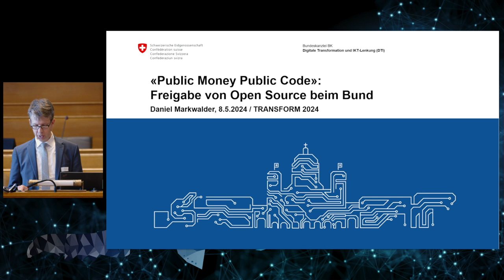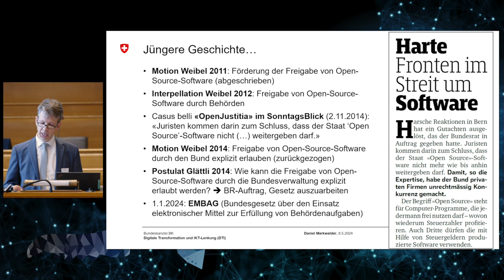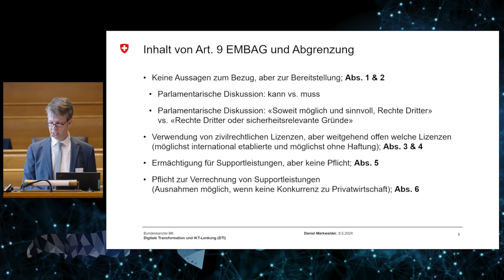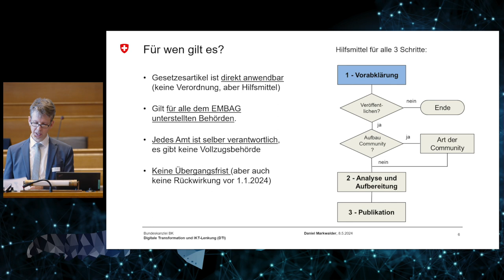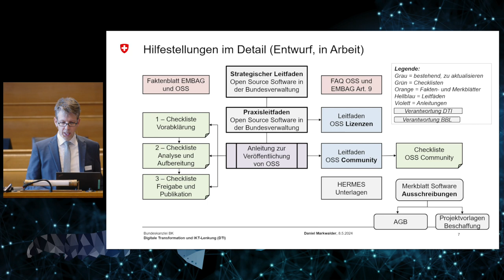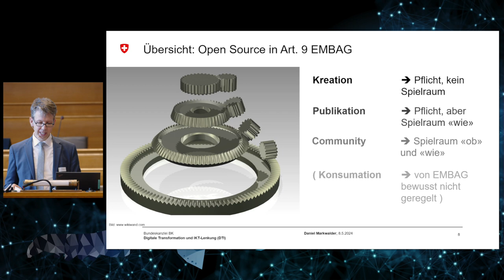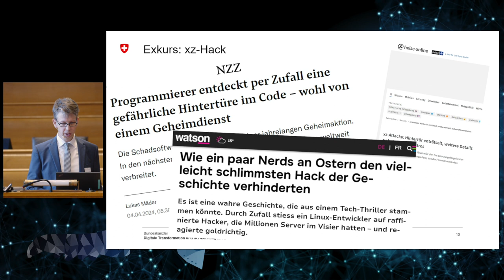TRANSFORM 2024: Public Money Public Code (Dr. Daniel Markwalder, BK)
«Public Money Public Code»: Freigabe von Open Source beim Bund
Dr. Daniel Markwalder, Delegierter des Bundesrates für digitale Transformation und IKT-Lenkung

Mit dem Digitalgesetz EMBAG legt die Bundesverwaltung den Quellcode der von ihr entwickelten Software als Open Source offen.

Gemäss Artikel 9 EMBAG soll jede Person die entsprechende Software kostenlos nutzen, weiterentwickeln und weitergeben können. Daniel Markwalder, der Delegierte des Bundesrates für digitale Transformation und IKT-Lenkung, stellt die neue Bestimmung vor und erklärt, was sie für den Bund bedeutet.